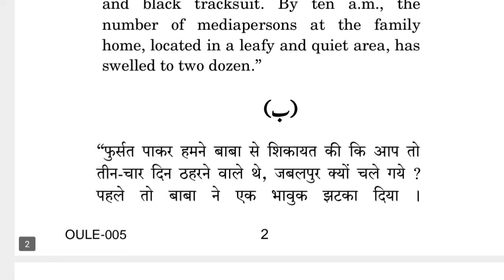OULE-005 JUNE-2022 QUESTION PAPER IGNOU